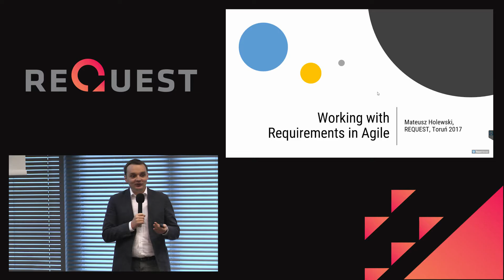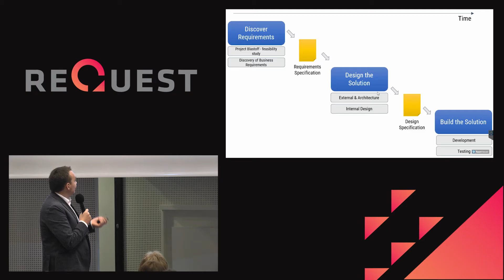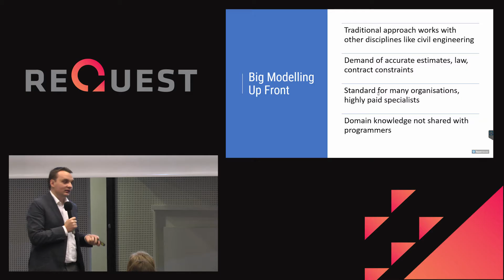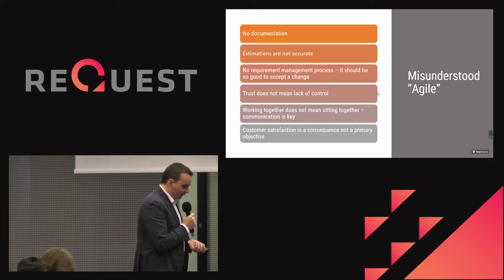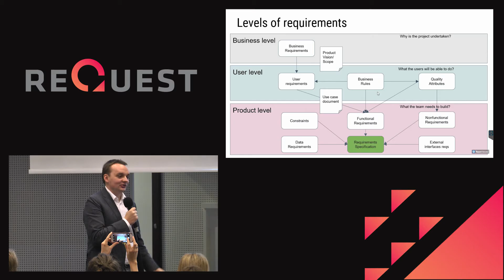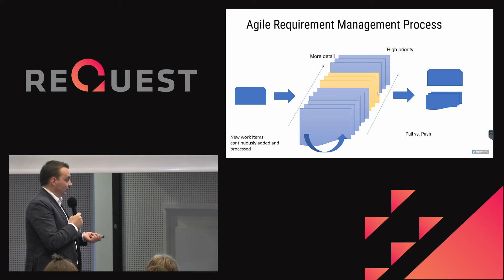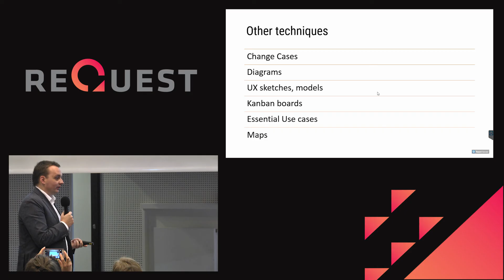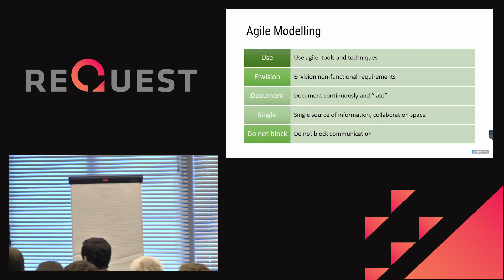Mateusz Holewski - Jak pracować z wymaganiami w metodykach Agile?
W ramach prezentacji pokażę przykład jak pracować z wymaganiami biznesowymi. Jak przejść z ogólnego stwierdzenia, wywiadu do  wymagań funkcjonalnych i niefunkcjonalnych a z nich utworzyć User Story lub inne artefakty technik zwinnych.
Pokażę jaką pracę wykonują analitycy biznesowi w projektach IT używających technik zwinnych.
Jak ważna jest komunikacja? Jak nie można zmieniać funkcjonalności kiedy ograniczają nas sztywne ramy kontraktu? Jak testować wymagania na początku projektu? Podkreślę rolę jezyka w zrozumieniu wymagań projektu.